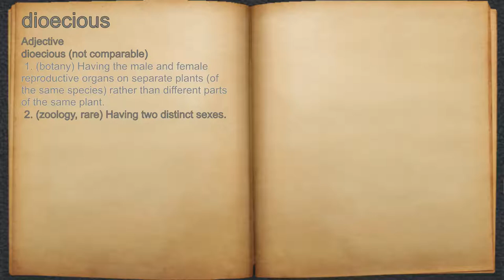What does dioecious mean?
A spoken definition of dioecious.

Intro Sound:
Typewriter - Tamskp